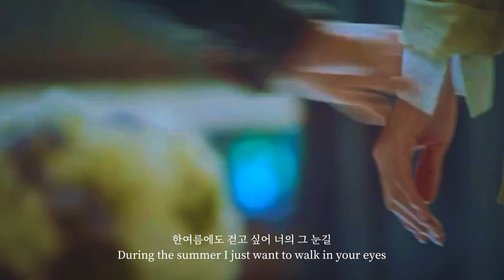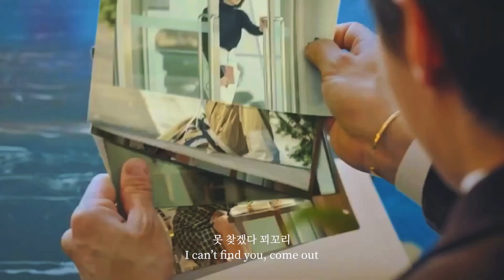“fiancé, my blue bird” — 로건(logan) X 수련(suryeon) | 록련(logryeon) FMV [Penthouse]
song : (아낙네)Fiancé by MINO

enough with a sad love story:”
cause I was making so many videos about their sad love story
I’m trying to make a logryeon edit with a different concept👀
(warning!! it might be little cringe guys but have fun with it🤣)